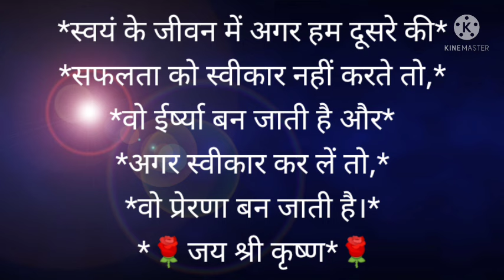सुविचार जो जिंदगी बदल दे।।कीमती शब्द जो जिंदगी बदल दे।।Best motivational quotes in Hindi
This channel provides you the best motivational and inspirational videos with positive quotes and stories by these videos you can get success in your life and also  you can learn meditation, know true love you can also listen Hindi stories based on real life
This channel's aim is to provide you knowledge of personality development and how to do prayer Wishing for everyone's  good health and wealth and happiness which is the key to success